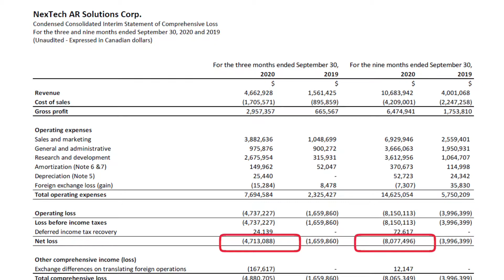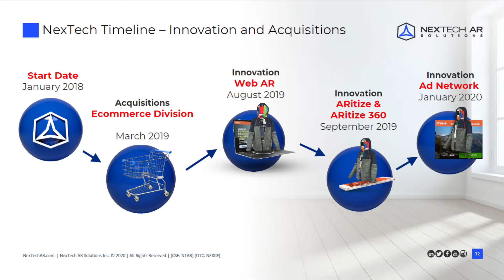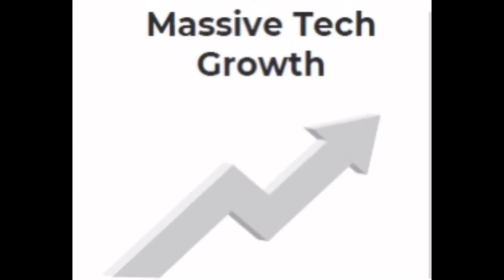NEXTECH MASSIVELY GROW BY 200% | NTAR.CN NEXCF Q3 EARNINGS ANALYSIS| IS NEXTECH STOCK A BUY IN 2020?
In this video let us talk about the Q3 earnings report of NexTech (NTAR.CN/NEXCF) having the below Financial highlights:
• Total Bookings $6.7 million +327% growth over Q3 2019
• Record revenue grows 200% to $4.7 million
• Gross Profit grows 344% to $3.0 million with a 63% margin
• Working Capital of $13.6 million

As of September 30, 2020 the company had current ratio of 5.5:1 an improvement from Q2’s 2.99 which is more than the normal average of 2:1. Meanwhile ,its debt to equity ratio is .20 which just signifies that the company is not risky to the brink of bankruptcy while total ratio is 6:1.

A company with massive technology growth pursuing into four (4) verticals Augmented Reality (AR), Ecommerce, Virtual Events and Hollywood Studios along with its strong management, expansion to Asia-Pacific, strong balance sheet and high gross profit margin. IS NEXTECH TICKER NEXCF, NTRA.CN A BUY IN 2020?